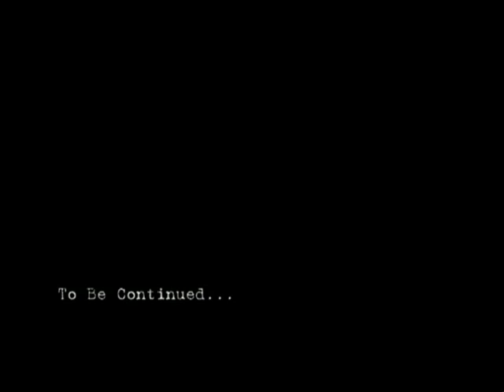Short Film Series (Part One) [Experimental Film] CANON XL1 CAMCORDER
Short Film Series (Part One)

Stuart Wood

Tara Jennings

South- Lunar Productions